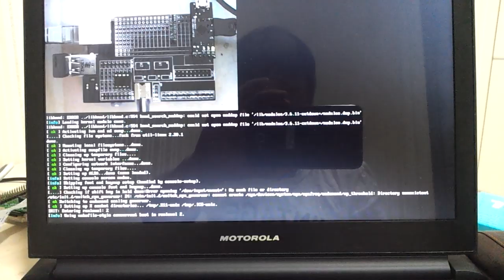raspberrypi kernel boot logo change